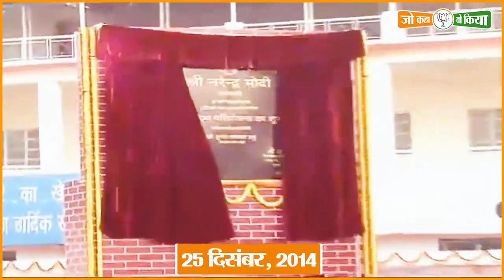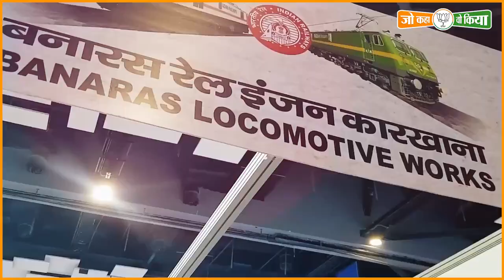'जो कहा वो किया' सीरीज के आज के एपिसोड में देखिए...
कैसे मोदी सरकार ने वाराणसी में रेल इंजन कारखाने के पुनर्विकास के अपने वादे को पूरा किया है।